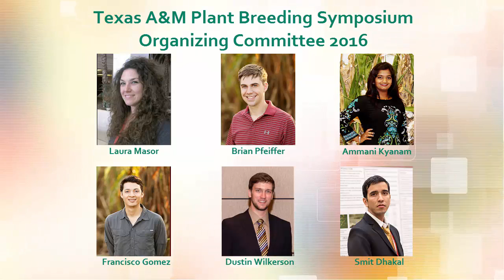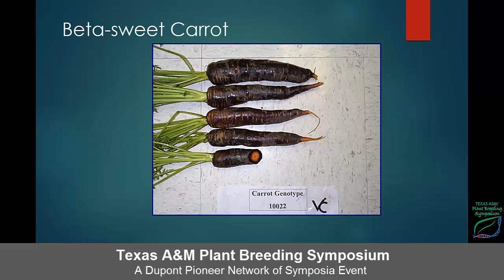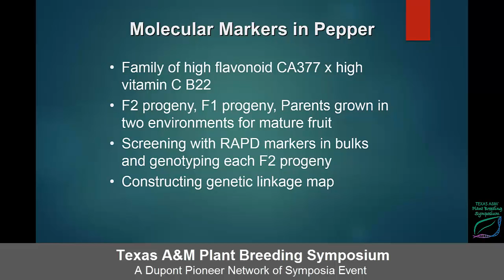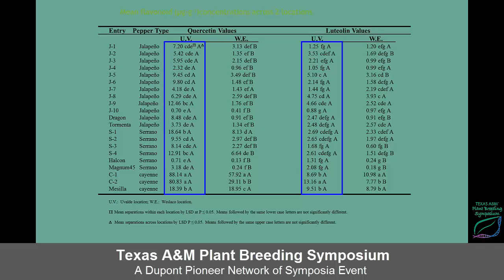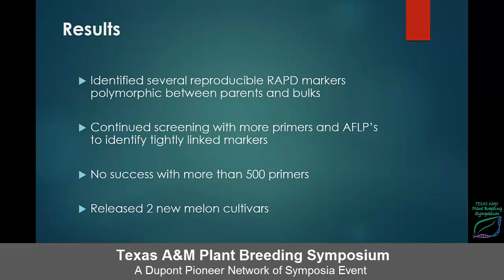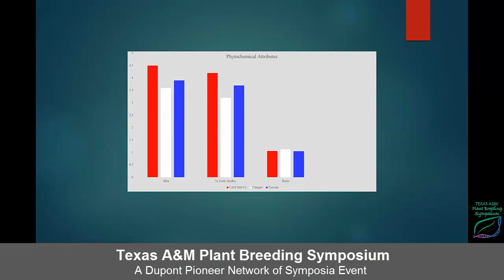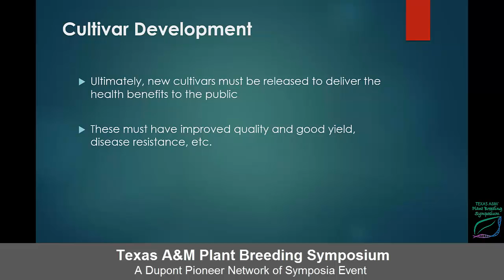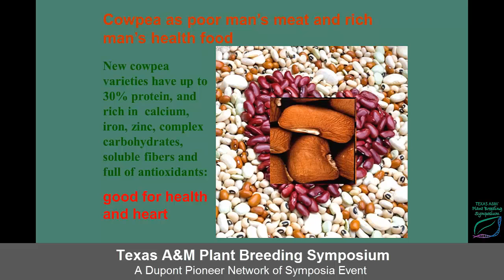Texas A&M Plant Breeding Symposium 2016: Dr. Kevin Crosby Healthier Food for a Healthier World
At the Vegetable and Fruit Improvement Center of Texas A&M University, breeding vegetables with enhanced levels of beneficial phytochemicals has been a research priority for over 25 years.  Peppers, tomatoes, carrots and melons with genetically enhanced concentrations of antioxidant compounds, diverse colors and desirable flavors have been developed.  These include ‘Beta Sweet’ maroon carrot with elevated levels of beta-carotene and anthocyanins, ‘TAM Hot-Ty’ tomato with increased lycopene, ‘TAM Pacal’ casaba melon with increased beta-carotene and super oxide dismutase, and ‘TAM Mild Habanero’ with increased beta-carotene.  In addition, new cantaloupe and pepper lines with increased ascorbic acid are close to commercial release.  Unique germplasm lines with extremely high flavonoid levels have been identified and utilized in the pepper breeding program to create new jalapeño and bell varieties with high levels of quercetin, a unique trait among current commercial varieties.   In addition, a wild pepper has been identified as a good source of luteolin, implicated in reducing breast cancer risks.  New families developed from this wild type already show promise for both luteolin concentrations and fruit quality.  Investigations into the inheritance of high flavonoid levels have been carried out and select families have been screened for molecular markers linked to major QTL.  In addition, RAPD markers have been identified which are linked to QTL affecting ascorbic acid and sugar concentrations in two melon families.  These markers have been utilized to screen individual progeny from other families in a marker-assisted selection program to enhance fruit quality.  Investigations have also been carried out at multiple locations in Texas to estimate environmental impact on the phenotypic variation for flavonoid and carotenoid levels. It was evident that concentrations of carotenoids and flavonoids are sensitive to environmental variation, making breeding for elevated levels more difficult.  Variety development for specific environments may therefore be necessary to optimize phytochemical levels and subsequent human health benefits.

Dr. Crosby’s area of research is plant breeding and genetics of melon, pepper, tomato, onion and carrot. The main emphasis of his research has been the elucidation of genetic mechanisms for stress tolerance and enhanced nutritional quality. Dr. Crosby has discovered several novel traits and studied their inheritance in both melon and pepper. These range from root physiology and vigor to virus and insect resistance.  His program also has developed a genetic linkage map of melon with DNA markers linked to several key traits.   The development of thousands of novel families for genetic studies has also produced elite breeding lines for commercial seed companies and 9 cultivar releases.  In addition, Dr. Crosby has developed unique, high antioxidant pepper lines with flavonoid and ascorbic acid levels more than 400% higher than commercial cultivars. Dr. Cosby received his B.S. in Horticulture from Texas A&M, his M.S. in Horticulture/Plant Breeding from the University of Hawaii, and his Ph.D. in Plant Breeding at Texas A&M.